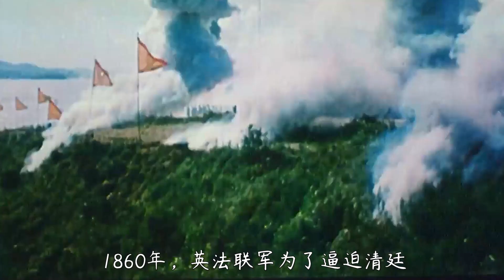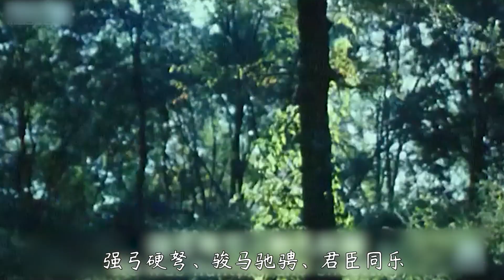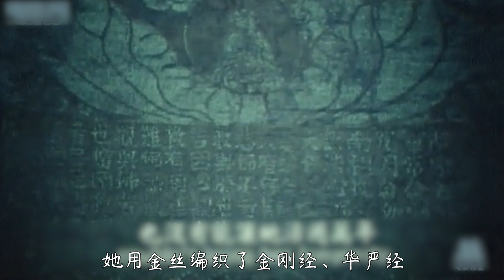清宫历史片的巅峰之作，真实还原了宫廷皇族的礼俗风貌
?sub_confirmation=1 請放心，本影片是電影或歷史紀錄片的解說，沒有任何違規行為。